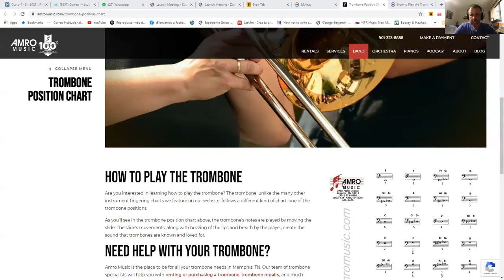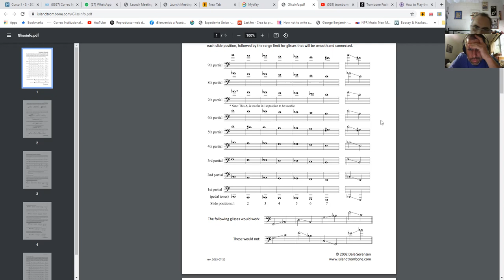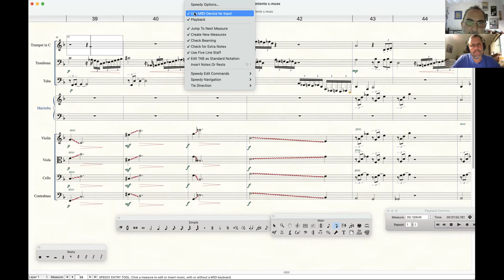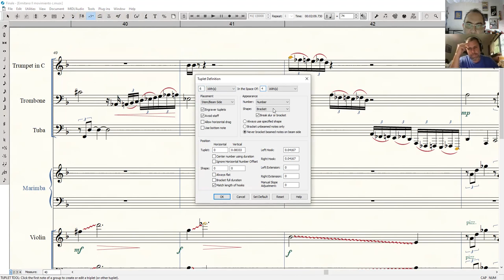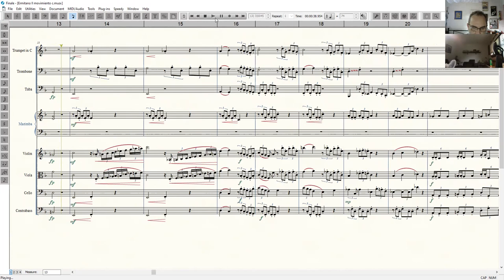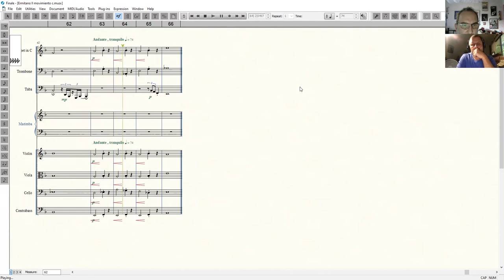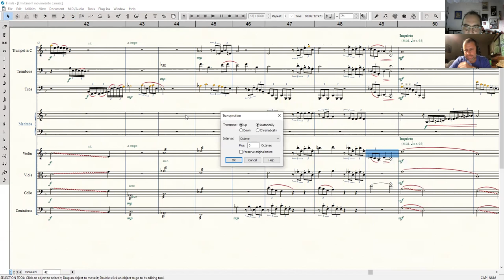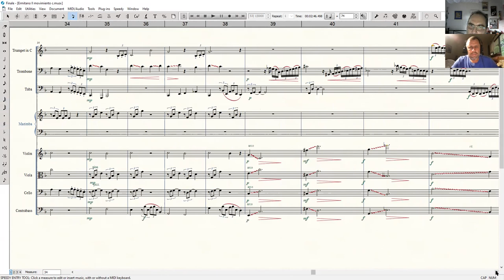TUTORÍA A MACHO - COMPOSICIÓN